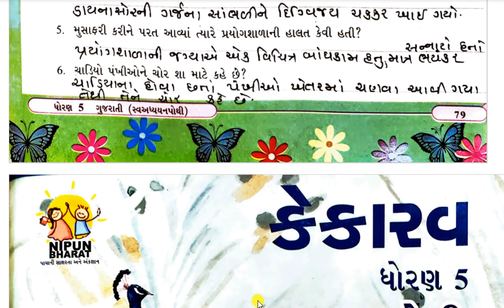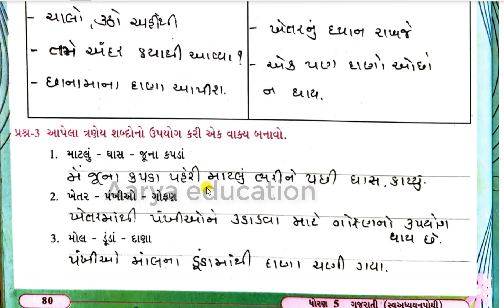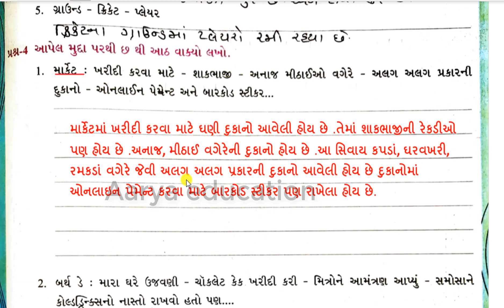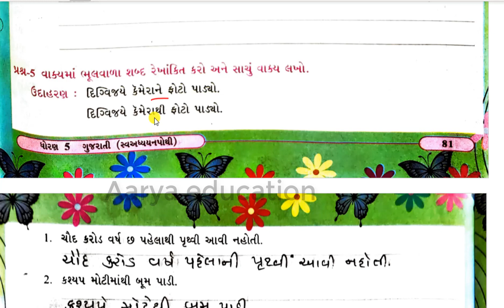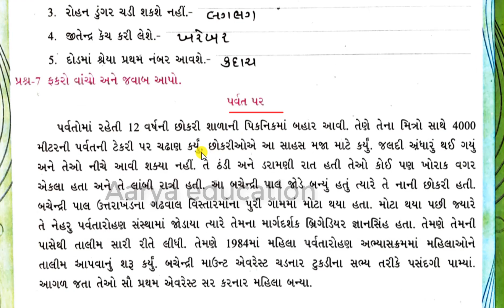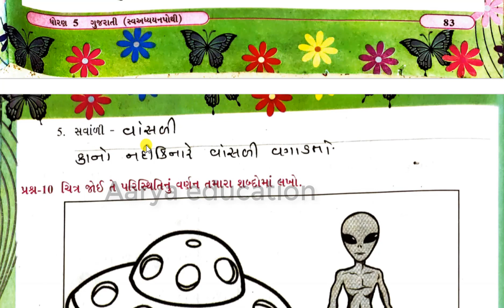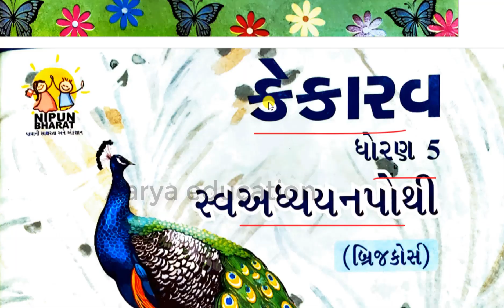std 5 gujarati ch 8 swadhyay pothi |Dhoran 5 kekarav ch 8 swadhyay pothi